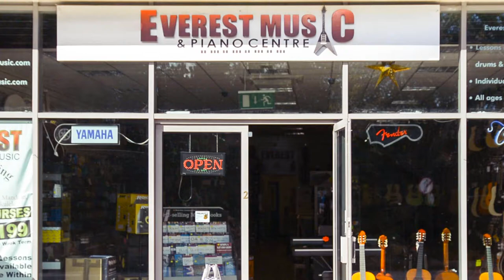Green Eyes - Allen Vizutti ( Everest Music & Piano Centre )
It was my pleasure to play clarinet music in Everest Music & Piano Centre.